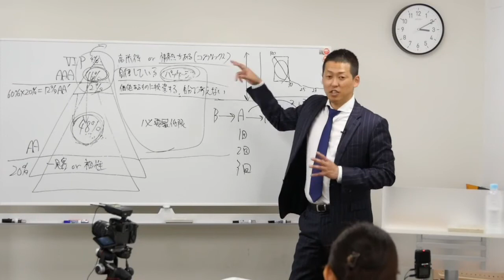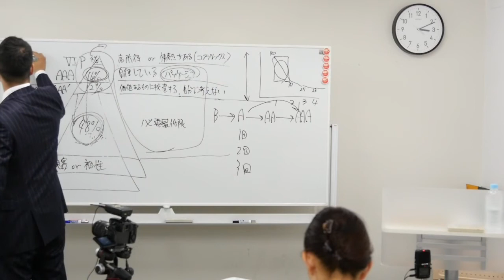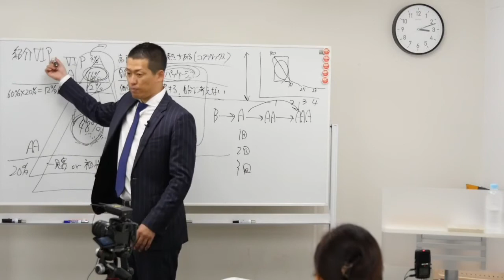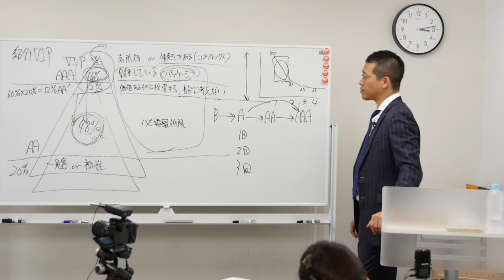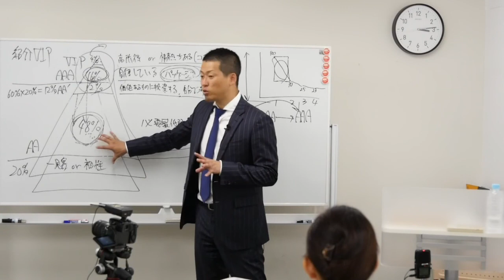「お客さんは最高の従業員？」｜社長のためのマインドセット その61